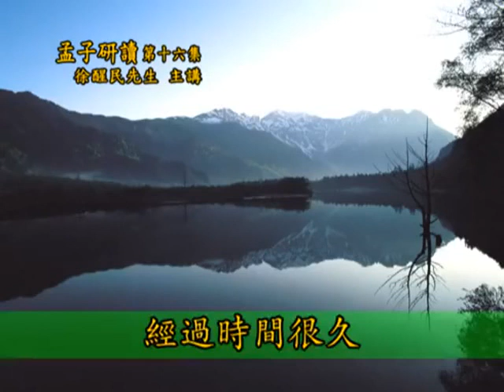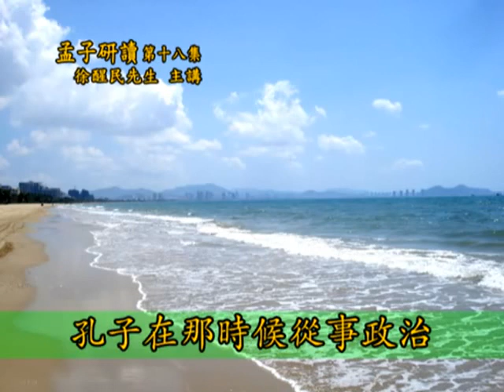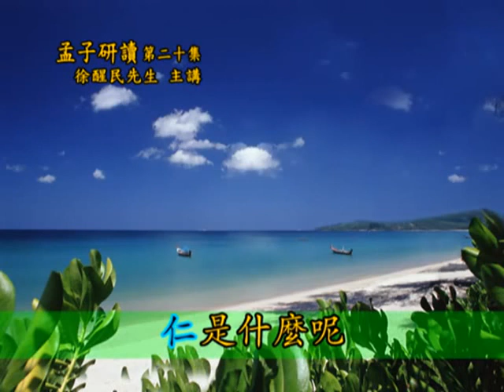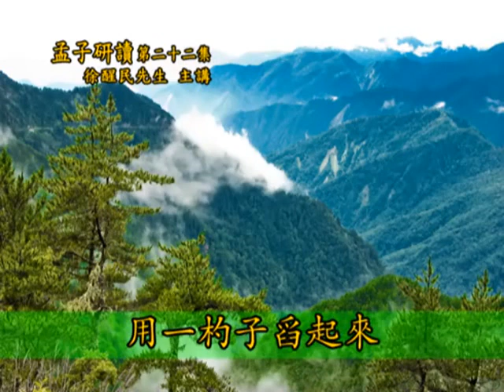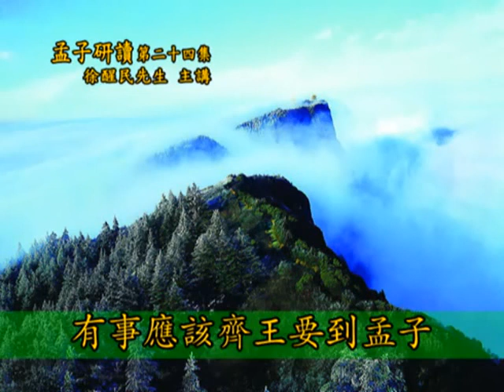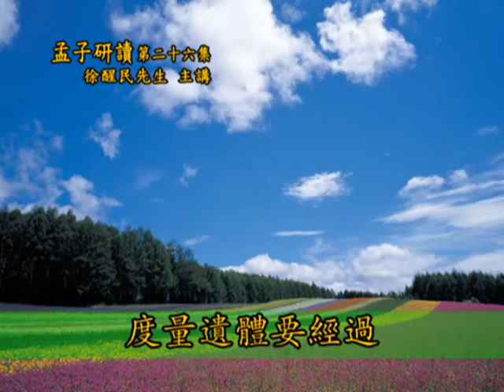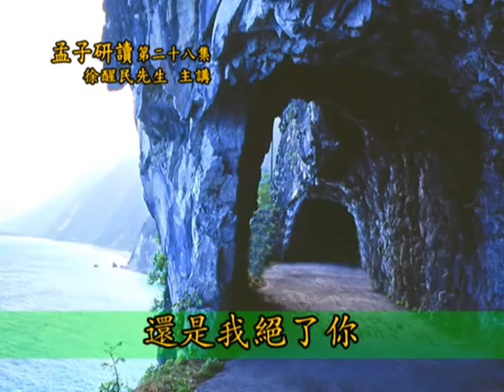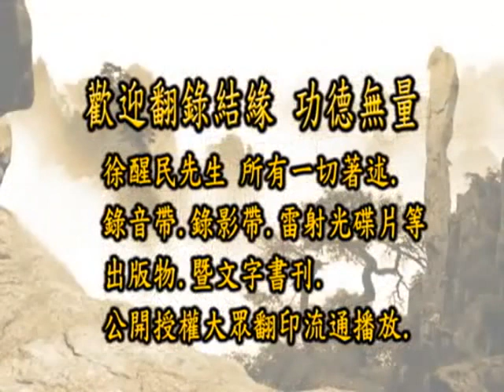《孟子》研讀【2】16~30 徐醒民老師主講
孟子研讀【2】16~30 徐醒民老師主講.-由 徐醒民老師專集網、lotus v 提供.---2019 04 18上傳完成.  第16集(00:00)  第17集(45:05)
第18集(1:29:50)  第19集(2:16:57)  第20集(3:02:55)
第21集(3:47:52)  第22集(4:33:04)  第23集(5:19:37)
第24集(6:05:43)  第25集(6:55:19)  第26集(7:41:18)
第27集(8:28:54)  第28集(9:15:50)  第29集(10:03:24)
第30集(10:50:23)